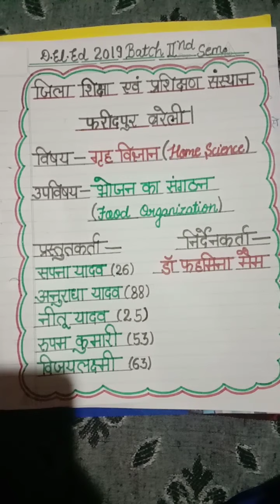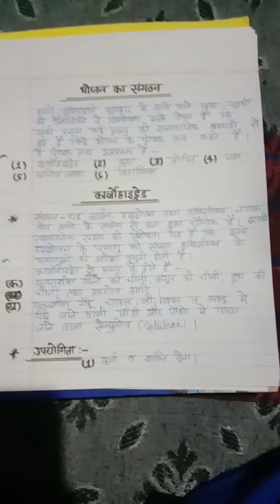भोजन का संगठन